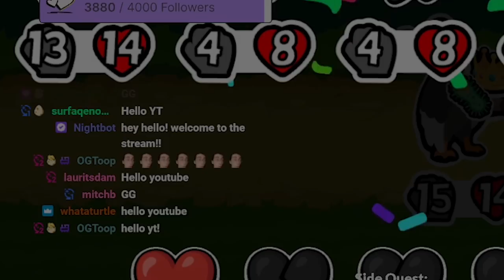Abusing Triple Orca To Create An ARMY! (Super Auto Pets Strategy)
Live here! (now on weekends too!)
i'm in love with Orca.. its so much fun.. definitely a good unit but its pretty unreliable, it can spawn small units like 2/1 ant.. the vulture is the one that makes this work though, summons are too weak alone